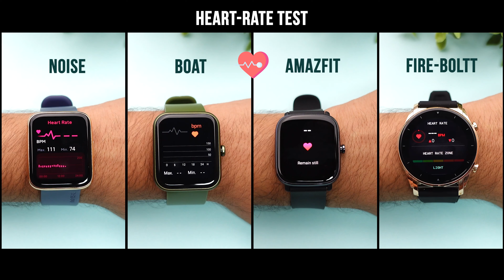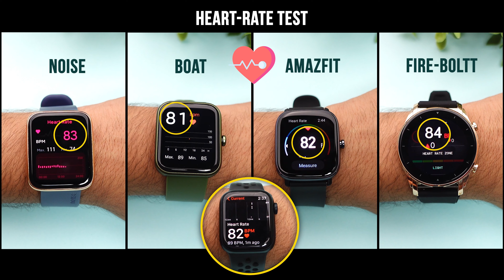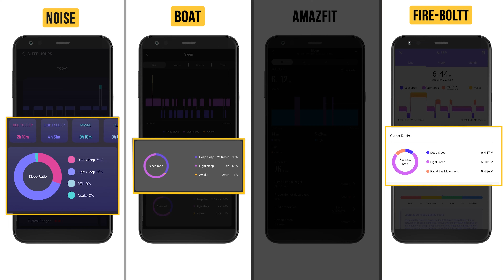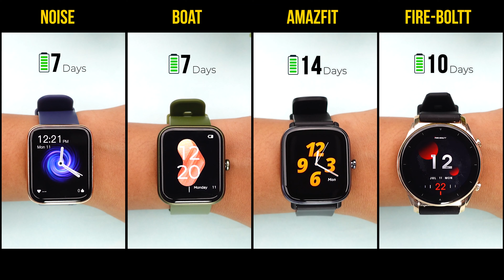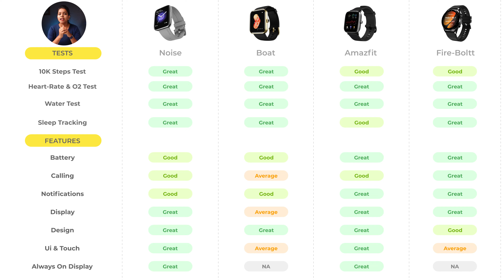BEST Smartwatch Under 5000 in India 2023⚡in Telugu⚡ ULTIMATE Tests & Comparison!! ⌚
List of 4 Best ⌚ Smartwatch under 5000 in India 2022 (Check out below links for Best Deals)
👉Noise ColorFit Ultra 2 Smart Watch (Rs.4999)
👉Fire-Boltt Thunder Bluetooth Calling Smartwatch (Rs. 4899)
👉Amazfit GTS2 Mini (New Version) Smart Watch (Rs. 5499)
👉boAt Xtend Smartwatch (Rs. 2999)

Noise ColorFit Ultra 2 vs Fire-Boltt Thunder
Amazfit GTS2 Mini vs boAt Xtend
India’s Best Selling SMART WATCHES under 5000
best smartwatch under 5000 with call function
Best Fitness Watch Under 5000
Top 5 Best Smartwatch Under ₹5000 in 2022
Best Smart Fitness Watch Under 5000